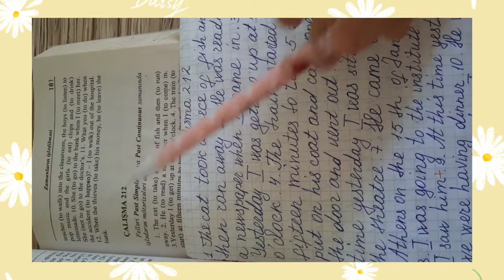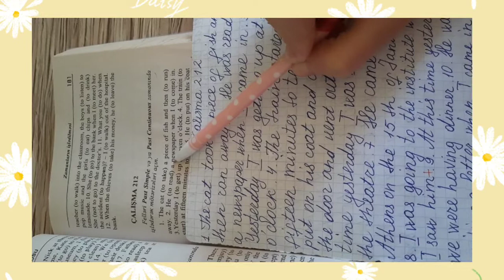İngilis dili Qolitsinskiy Çalışma 212 izahı